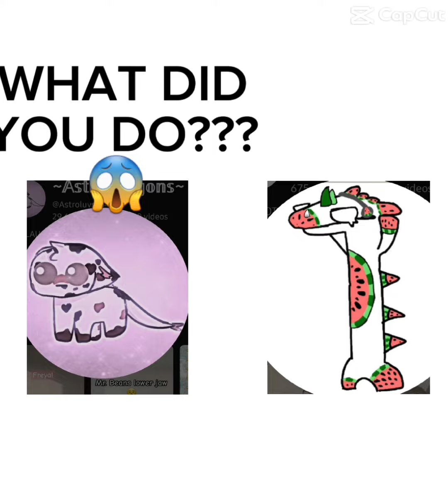THE TEMPLATES ARENT MINE!The people in the vid are me, @Booster_dragons11